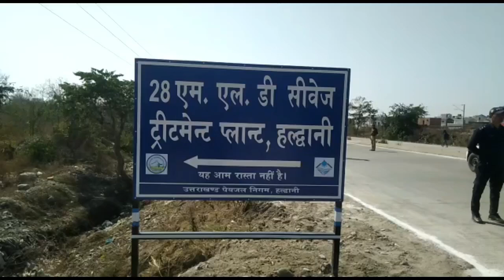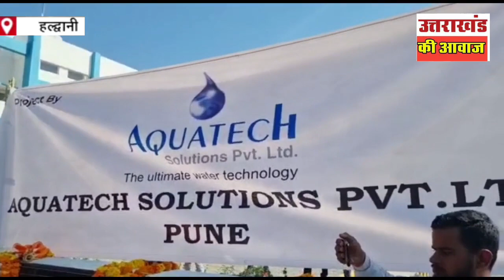हल्द्वानी पहुंचे मुख्यमंत्री ने दी करोड़ों की सौगात।